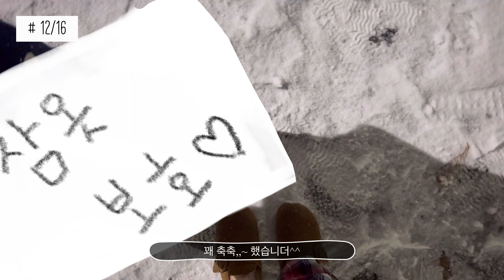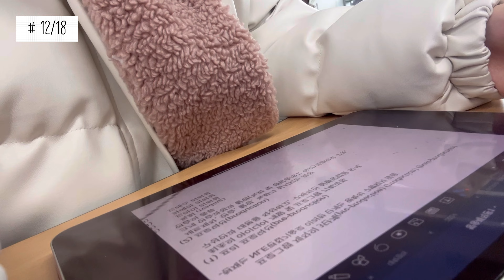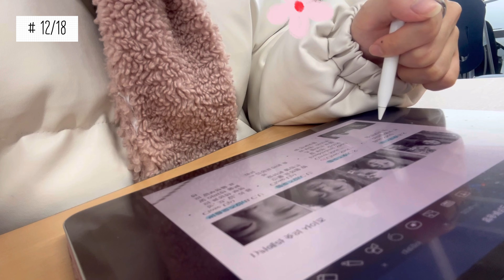[슬기로운 배재생활 EP.200]-[아띠로그] 종강D-3?? 시험D-3!! 채원아띠의 시험 전 일상 브이로그✏️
안녕하세요! 드디어 슬기로운 배재생활 200번째 영상입니다!
모두 겨울방학 잘 보내고 계신가요?
겨울방이 시작된지도 언 한 달이 다되어가는 듯 합니다.

오늘의 아띠로그 주인공은 채원이 인데요
채원이는 종강 전 기말고사 기간을 브이로그로 담아보았다고 하네요!
겨울방학 시작 전 채원이는 어떻게 보냈을지 같이 한 번 영상을 통해 확인해보실까요~?